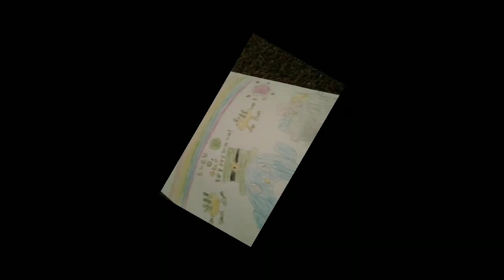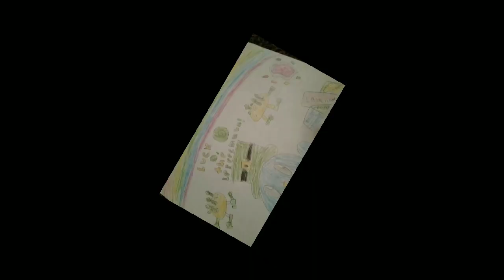luck o the leprechaun!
music @Creeptanium for bone island remix and @mysingingmonsters

second channel @J-cub4713